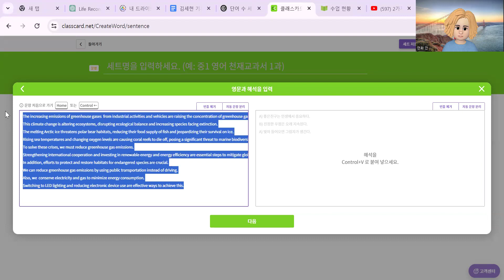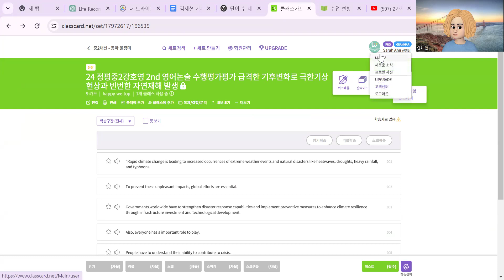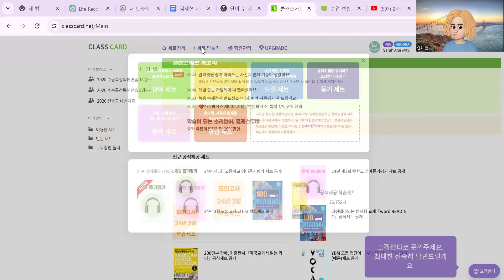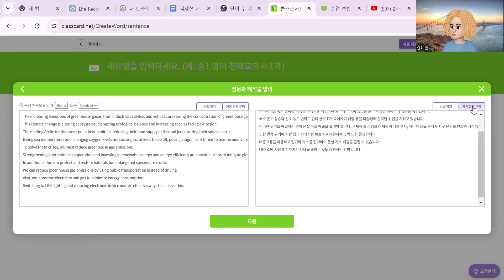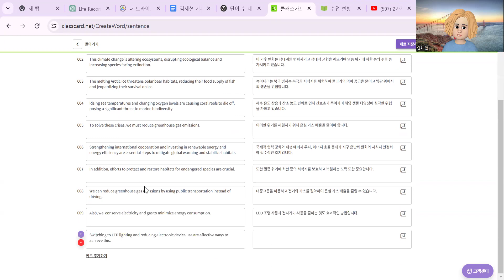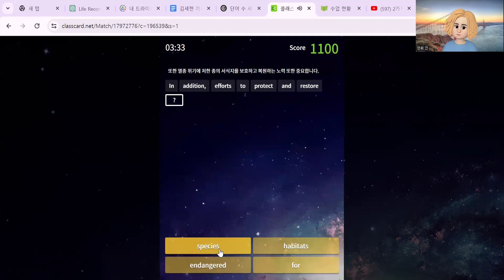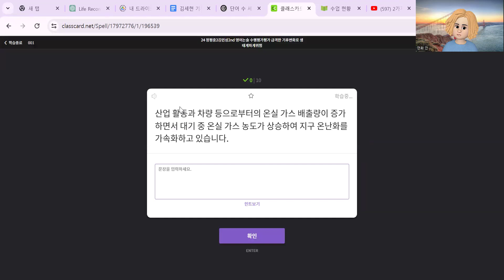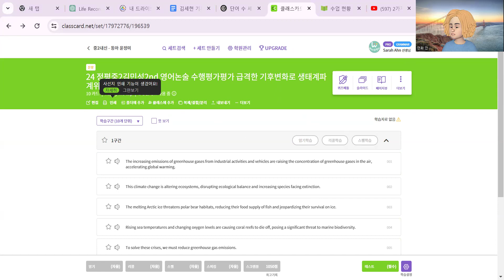중2 용인 수지 풍덕천동 정평중학교 영어논술수행평가 손쉽게 대비하기연습하기